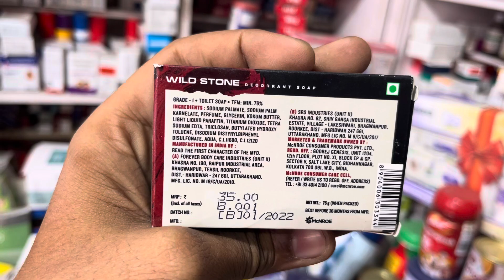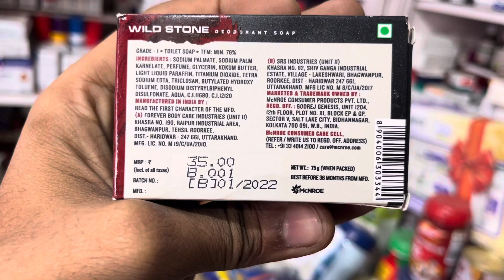WILD STONE SOAP